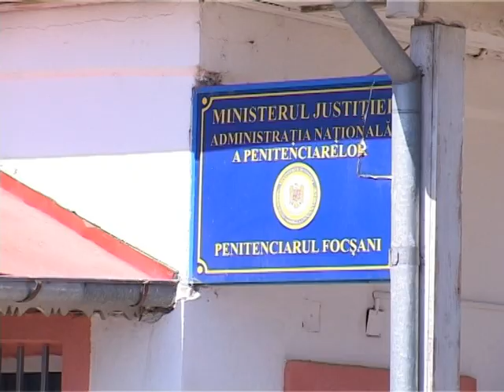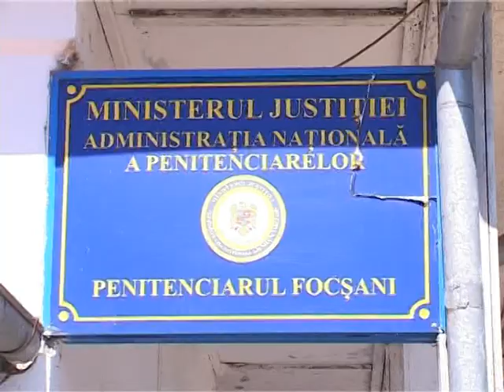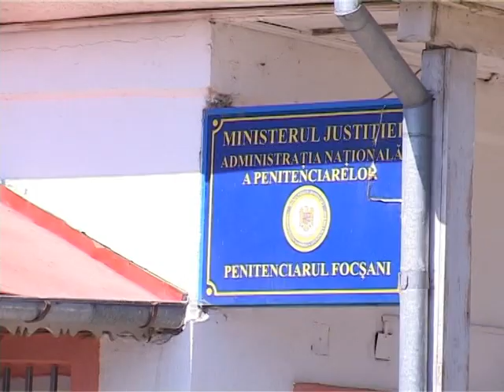JURNAL ATLAS TV VRANCEA 09 iunie 2023